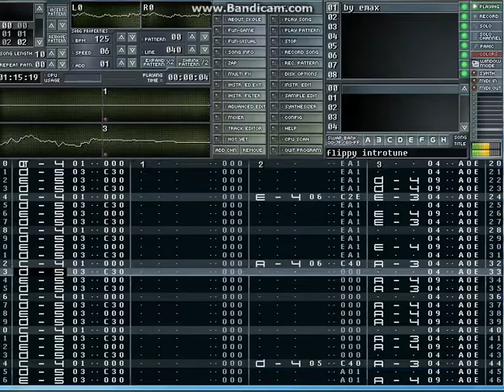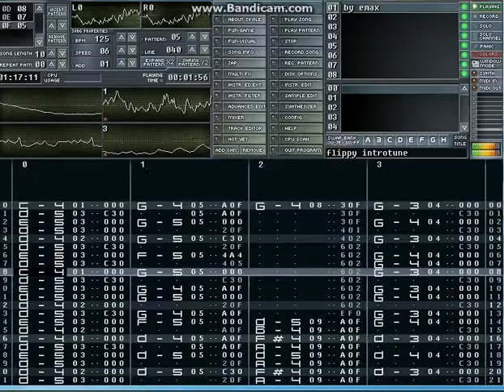E MAX ! амига